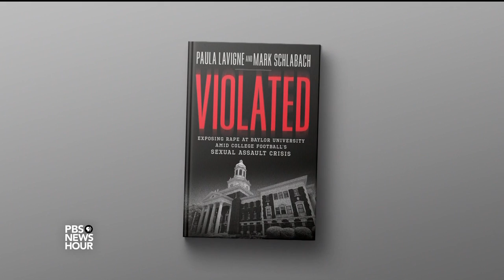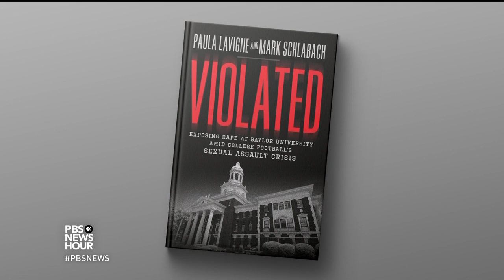Why the NCAA is investigating Baylor’s sex assault scandal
More than a dozen women have filed lawsuits against Baylor University saying the institution ignored or mishandled claims dating back several years. The school’s Board of Regents has acknowledged that 19 football players were accused of criminal, sexual or physical assault. John Yang speaks with Paula Lavigne of ESPN about the ongoing NCAA investigation.